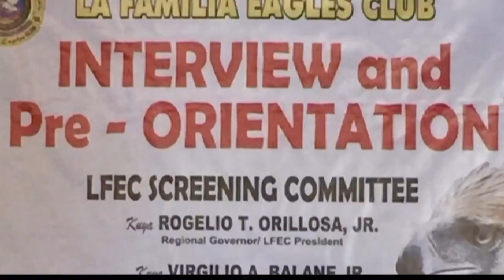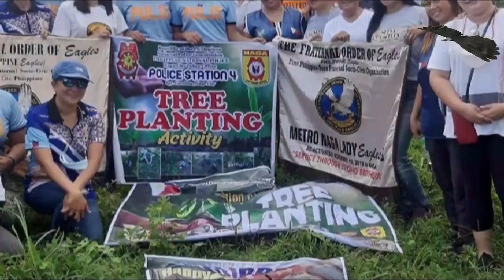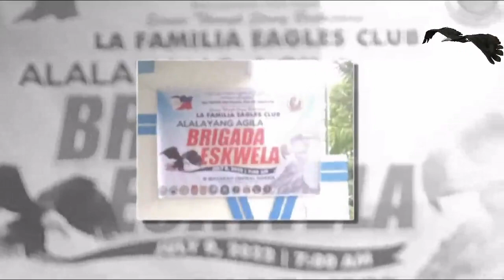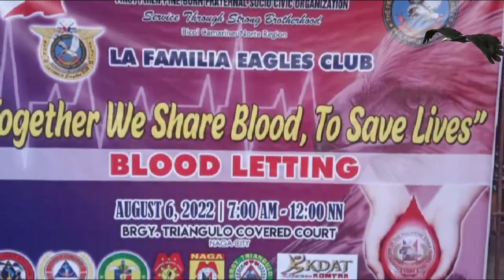TFOE-PE La Familia Eagles Club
Educational Videos and Entertainment